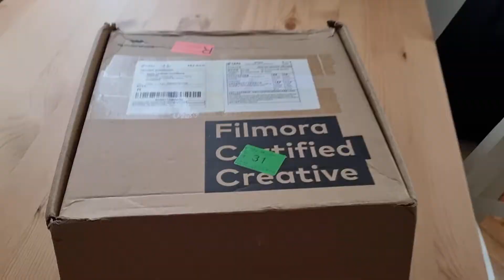🎁 Recibí este regalo por ser Filmora Certified Creative 💜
aprende a editar como un profesional en Filmora. tutoriales en español subtitulados al inglés.